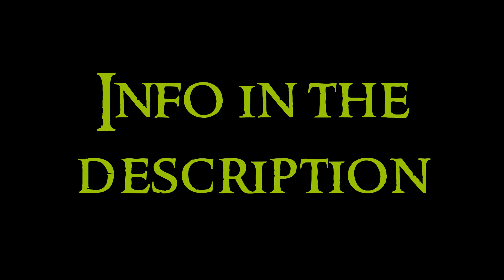Renaissance Art - 9 France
Nineth video about the Renaissance Art serie. Any doubt?

Architecture. It is introduced by the contact with Italy, and also italian artists that go to work to France, that work in the castles.
Amboise Castle: this castle has the tomb of Leonardo da Vinci.
Azay-le-Rideau Castle: very italianized.
Gaillon Castle
Blois Castle: in the center it has an helical stair. Stand out the wing of Louis XII, due to its brick polychrome, and the wing of François I, with the stair.
Chambord Castle: the biggest of all the Loira castle, but was built to be the hunt pavillion of François I. The original design was made by Domenico da Cortona, but was changed. It is believed that Leonardo da Vinci was implicated.
Valençay Castle: very classicist, with a great garden.
Chenonceau Castle: squared plant, it has the gardens of Diana of Poitiers and Catherine de Médicis, and also a labyrinth.
Palace of Fontainebleau: the renaissance was firstly imported from Italy to Fontainebleau, and this is a good artwork to show it.
Ducal Palace of Nevers: with poligonal towers.
Place des Vosges: the oldest square of Paris, built by Henry IV.
Pierre Lescot - Louvre Facade: very classicist.
Philibert Delorme - Anet Castle: he studied in Italy, and he is the official architect of the royal constructions out of the Louvre. The facade is like a great triumph arch.
Philibert Delorme - Tuileries Palace: it was a royal palace where kings lived. It was burned by the revolutioners.
Jean Bullant - Ecouen Castle: very italianized.

Sculpture. The sculpture was introduced by the expedition of Charles VIII, that bring with him artists like Guido Mazoni. Importation of genovese marbles. A family from Florence is stablished in tours: the Giusti.
Giovanni Giusti. Tomb of Louis XII in Saint Denis: with form of temple.
Michel Colombe. Tomb of François I: combines gothic with renaissance.
Il Rosso. Galery of François I.
Pierre Bontemps. Tomb of François I. Figure from the tomb of Charles de Maigny.
Jean Goujon. Fontaine des Innocents: with sinuous female forms.
Germain Pilon. Monument containing the heart of Henry II: the ladies are the three graces.
Germain Pilon. Monument of Henry II and Catherine de Médicis. Resurrection
Ligier Richier. Sepulchre of the heart of René de Chalons: the skeletons offers his heart to god.
Ligier Richier. Mise au Tombeau in Church of St. Étienne: the bury of Christ, imitating to Michelangelo.

Painting. With the military expeditions the influence appears, and also, italian painters will work for the kings of France.
Fountainebleau School. Diana as a hunter. The italians are the creators of the school of Fontainebleau, with the influence of Primaticcio.
Jean Cousin the Elder. Eva Prima Pandora: there is a sign saying Pandora. In the background the city is representated with sfumato, influence of Da Vinci. The skull represents death, and the serpent is like the Eve serpent, and the apple branch remembers the forbidden fruit and also the Pandoras' box.
Jean Cousin the Young. The Last Judgement.
Jean Clouet. Portrait of François I: with flemish influence.
François Clouet. Portrait of Elisabeth of Austria. Bath of Diana: in bath of Diana it is said that the figures of the goddess and the man in the horse are the king Henry II and his lover Diana of Poitiers.
Francesco Primaticcio. Odysseus and Penelope. Rape of Helena. Caritas. Holy family with St. Elizabeth and John the Baptist. Annunciation. He was a painter that influenced a lot to french painters.
Antoine Caron. Dionysius the Areopagite converting the Pagan Philosophers. Lady. Augustus and the Sibyl of the Tiber. Massacres of the Triumvirate. Funeral procession of love. His style has large and delicated figures with strident colors and extravagant architectures.
Antoine Caron - Augustus and the Sibyl: this one represent the coming of Christ to roman emperor Augustus.